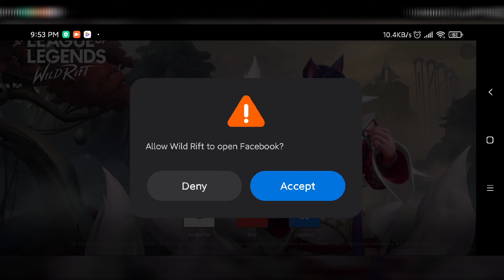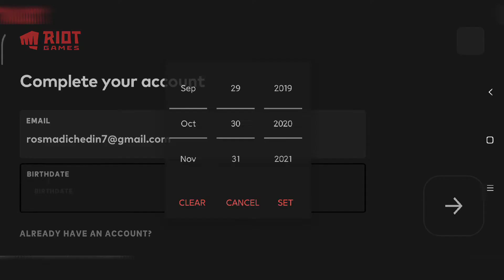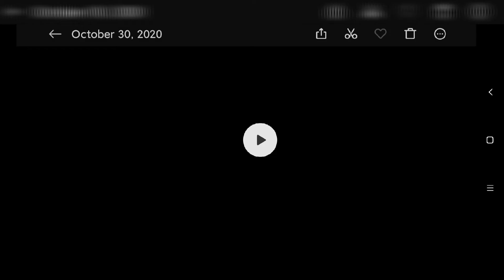JOM TRY STARTING MAIN LEAUGE OF LEGENDS MOBILE ( DAH LAMA TUNGGU.. ) 😎👍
League of Legends is a 2009 multiplayer online battle arena video game developed and published by Riot Games for Microsoft Windows and macOS. Originally inspired by Defense of the Ancients, the game has followed a freemium model since its release on October 27, 2009. Wikipedia